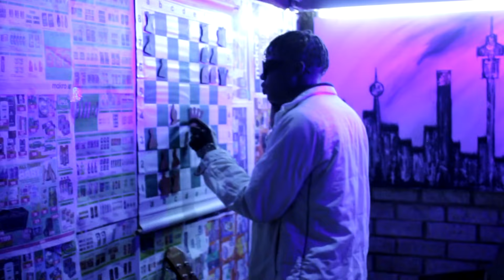Scofield Nash - Ndokuda Anytime (Official Music Video)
Produced by:
Mckain 'Track Mixing and Mastering'